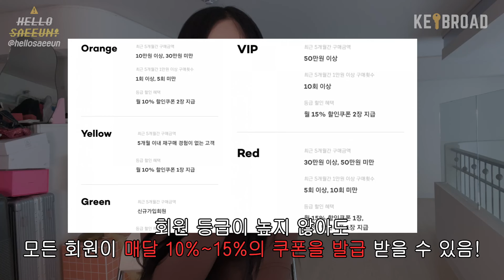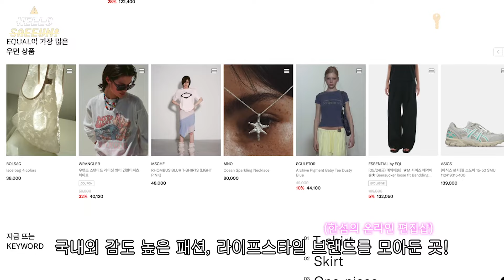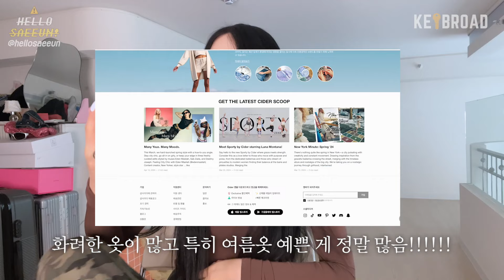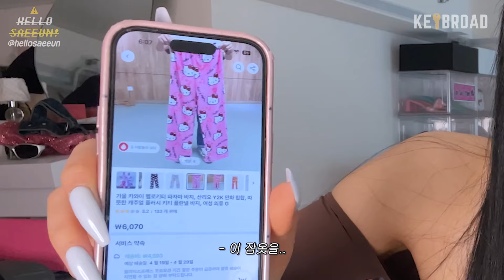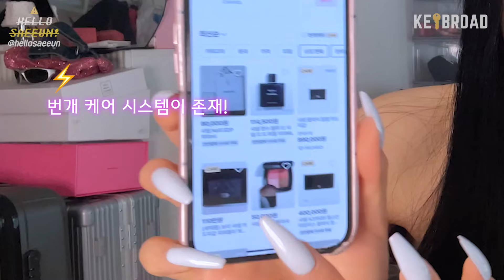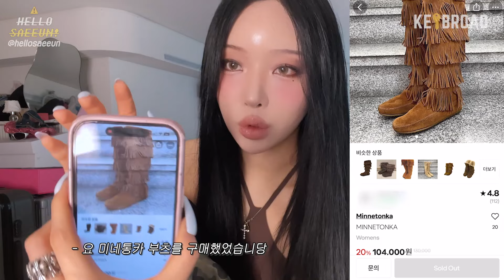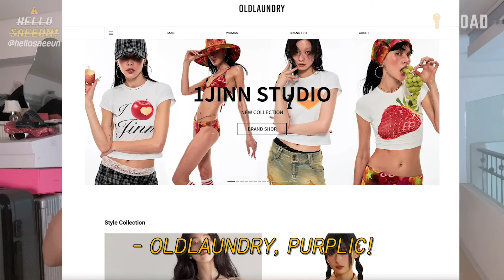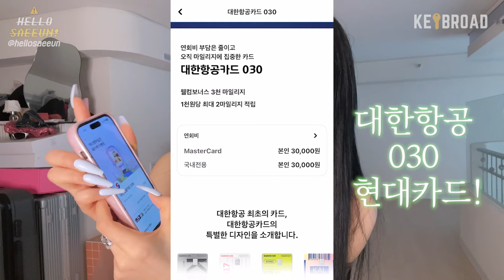[SUB] 🔥🔥옷값 반으로 줄이는 쇼핑팁 🔥🔥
생강이들!
현명하게 소비하쟈🫶🏻